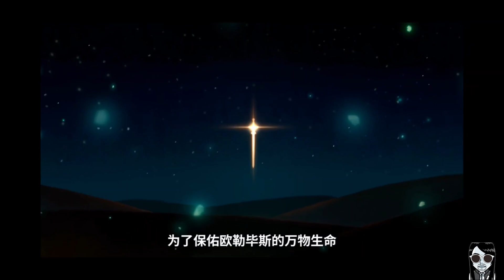Epic Seven - Official Launch China Gameplay Android APK iOS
第七史詩 - 經典RPG遊戲中國公測試玩 Android APK iOS | 肯魚
에픽세븐 - Official Launch China Gameplay Android APK iOS

享譽全球的經典RPG手游《第七史詩》正式登陸國服！超三百萬字豐富劇情交匯演繹宏大奇幻世界。你將穿越無數王國與大陸，與數百位擁有專屬動畫演出的伙伴高燃結緣！在史詩般的戰役中靈活搭配陣容，打出華麗技能連擊，共同擊敗威脅世界的強大敵人吧！

【頂級美術呈現，視聽享受震撼高燃】
遊戲以番劇級美術品質呈現數百位角色的專屬技能動畫和充滿打擊感的華麗特效，打造出極具沉浸感的高燃戰斗場面。每名角色都擁有live2d與精美模型，讓每一招技能動作、每一個細微神情都得以細膩刻畫，角色魅力躍然於指尖。

【多元陣容組合，靈活選擇戰勝強敵】
遊戲中的角色將擺脫稀有度的枷鎖，憑藉各具特色的技能，搭配出百花齊放的陣容組合。在戰鬥中活用策略，發揮每位夥伴之所長，即可實現目不暇接的技能連擊，讓你的隊伍戰勝強敵！

【恢弘群像劇情，百位夥伴與你結緣】
繼承者的旅途將橫跨四片大陸，在一個個風情各異的國度邂逅勁敵與夥伴，譜寫出震撼心靈的救世史詩。遊戲打造了豐富的角色個人劇情，將角色們的動人故事娓娓道來，共同書寫了一部精彩的群像故事。這段漫長旅途中的歡笑與淚水，都等待你的見證。

劇情提要：
歐勒畢斯，女神創造的星球，庇護無數生靈的避風港。這片偏安宇宙一隅的富饒世界，吸引著一個又一個貪婪的目光。它曾數次陷於毀滅，又因女神的恩典而數次重啟。直到女神耗盡她的力量，賜予它第七次，也是最後一次新生。
神明的庇護已然逝去，滅亡的威脅卻從未遠離。作為女神最後力量的繼承者，你將跨越無數王國與大陸，與肩負信念和希望的伙伴們結緣，踏上守護世界的史詩旅途。
啟程吧繼承者，擊碎毀滅的輪迴，去開闢屬於你們的未來。

【Size】7.55GB
【Android】